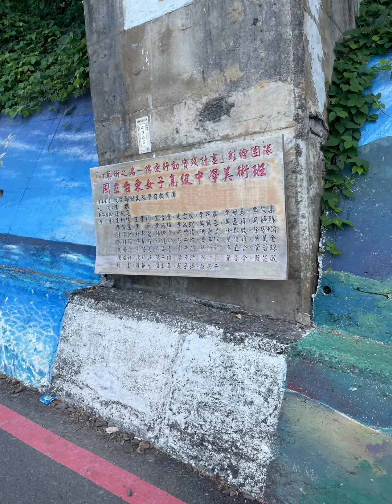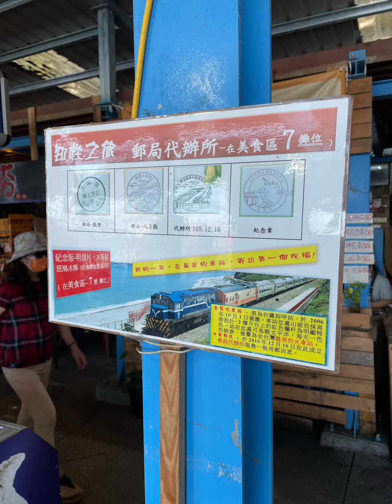美麗的多良車站